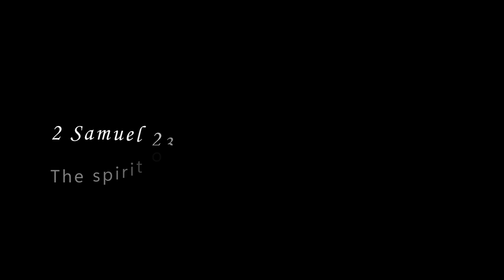Cologne (Beatbox cover)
2 Samuel 23:2
"The spirit of the Lord hath spoken by me and his word by my tongue."

Another wonderful by @Prodigyl. I love your songs. Your faith motivates me to grow and learn as well. Stay blessed my brother in Christ.

Peace!!✌️